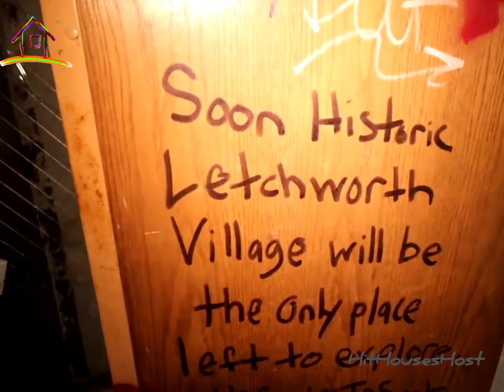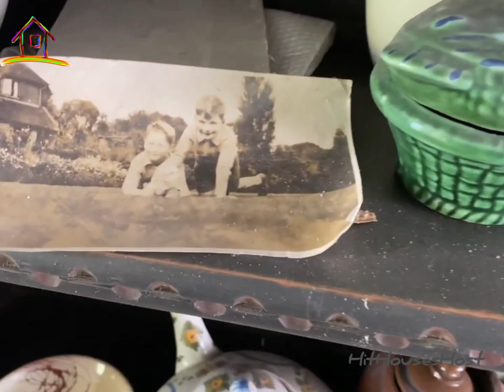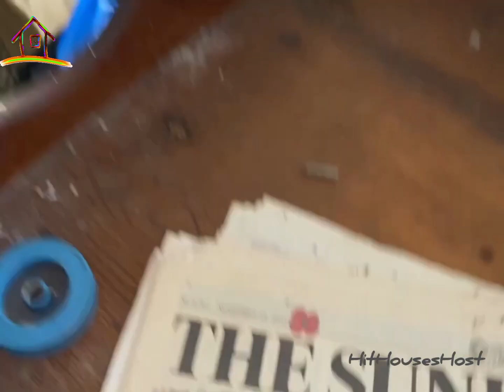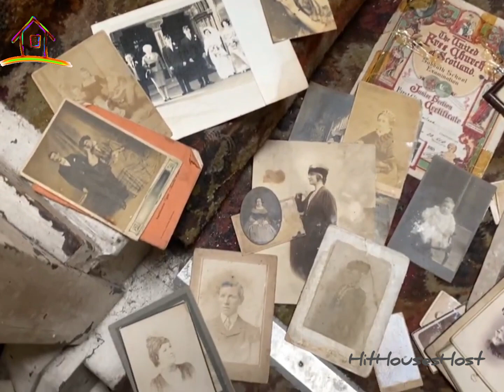I saw the impossible in today's haunted adventure😱😢👻🔥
How i saw the impossible 😱😢👻🔥: ghost asylum house in today's haunted adventure

Hit Houses Host welcomes you to her channel. Here you will experience the best houses excursions like Haunted houses, Village houses, Real Estate houses, Modern houses, Abandoned houses and many more. Watch, enjoy and share.

To my subscriber's i appreciate your love and support to my channel.

Please keep supporting me to enable me provide you with lots of entertaining, educating and interesting videos on this channel